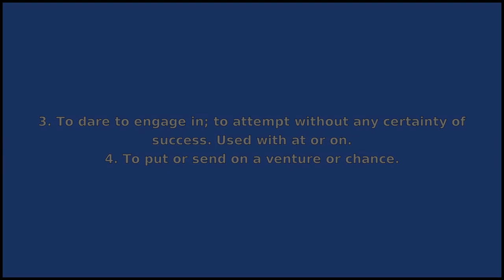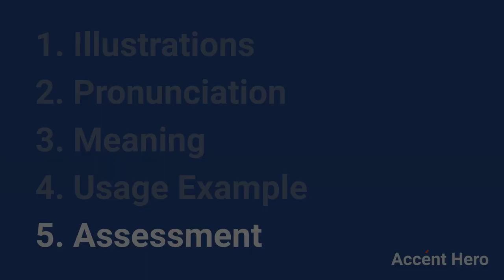VENTURE - Meaning and Pronunciation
How to pronounce venture?

This video provides examples of American English pronunciations of venture by male and female speakers.
In addition, it explains the meaning of venture through a dictionary definition and several visual examples.

IPA Transcription of venture is /vˈɛntʃɚ/.

Definition of venture according to Wiktionary:
venture can be a noun or a verb

As a noun venture can mean:
1. A risky or daring undertaking or journey.
2. An event that is not, or cannot be, foreseen.
3. The thing risked; especially, something sent to sea in trade.

As a verb venture can mean:
1. To undertake a risky or daring journey.
2. To risk or offer.
3. To dare to engage in; to attempt without any certainty of success. Used with at or on.
4. To put or send on a venture or chance.
5. To confide in; to rely on; to trust.
6. To say something.

If you'd like to test your pronunciation of venture, check out Accent Hero's real-time pronunciation feedback tool: